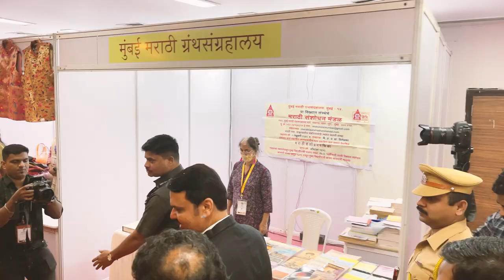लाभले आम्हास भाग्य बोलतो मराठी... | ’विश्व मराठी संमेलन’ मधील काही क्षणचित्रे | मुंबई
लाभले अम्हास भाग्य बोलतो मराठी... | ’विश्व मराठी संमेलन’ मधील काही क्षणचित्रे | मुंबई
जैसी दीपांमाझि दिवटी।
कां तिथीं माझि पूर्णिमा गोमटी।
तैसी भाषांमध्ये मर्‍हाटी । सर्वोत्तम।।